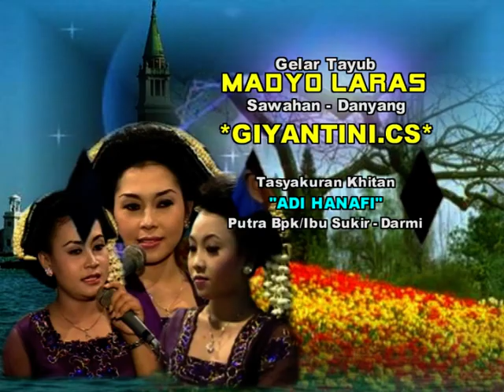TAYUP GROBOGAN GIYANTINI ETAN KALI KULON YO KALI PACUL GOANG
TAYUP GROBOGAN